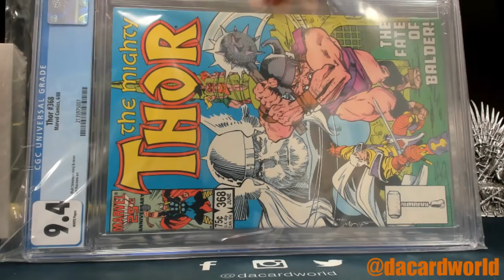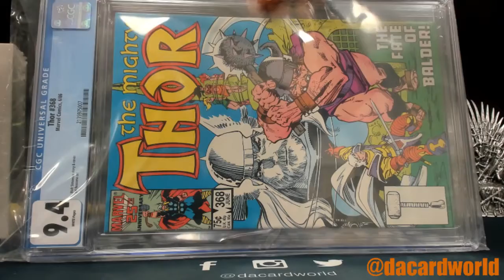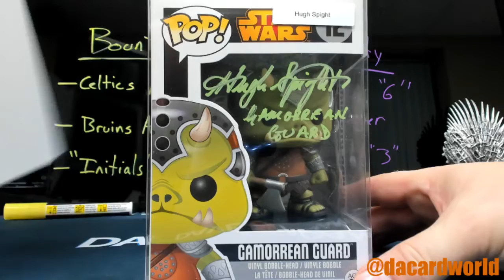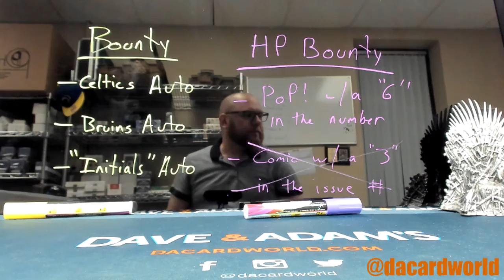Andrew's HP Graded Comic and Autographed POP break